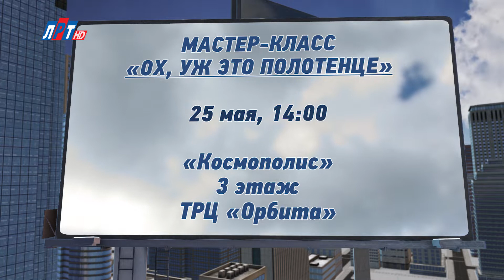Афиша от 21 мая 2019 г.